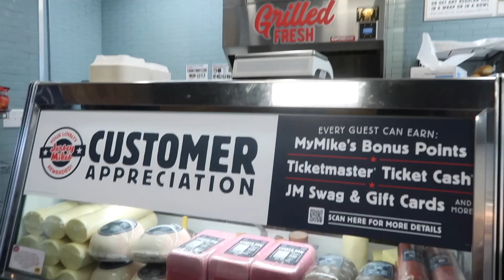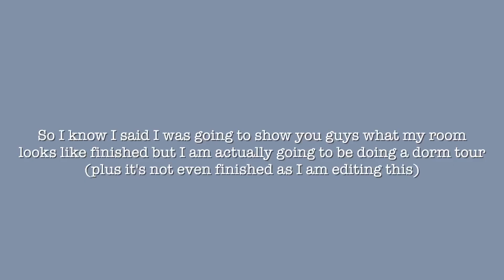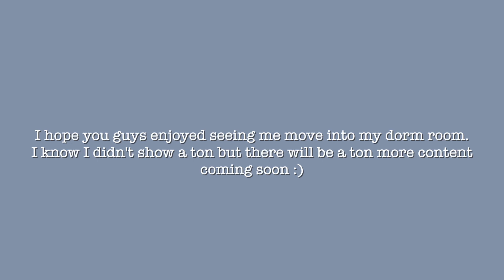college move in vlog 2021 || university of kentucky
hey guys so in this video I move into my freshman dorm at the university of kentucky!

FAQ:
✰What grade are you in? - freshman at the University of Kentucky